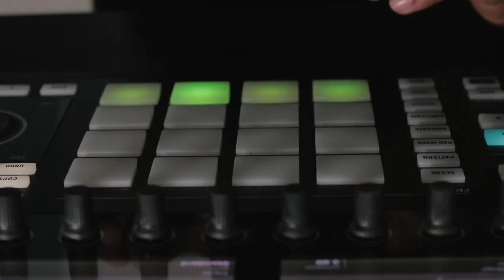Trey Flowers x Ned Miller - "Cash Advance"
Cash Advance / Daytons - EP
Written by: Ned Miller
Produced by: Trey Flowers

Cinematographer & Video Editor: Ned Miller